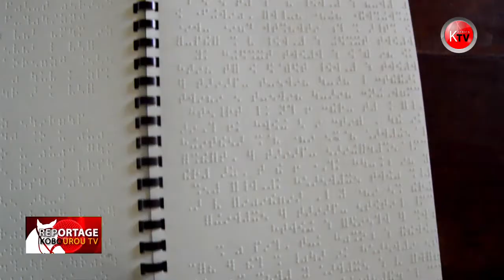DIFFICULTE D'ASSIMILATION DES COURS PAR LES ELEVES MALVOYANTS DANS LES MEMES SALLES QUE CEUX NORMAUX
Le point avec Razack ZAKARI et Marthe AKITOBY (Stg)